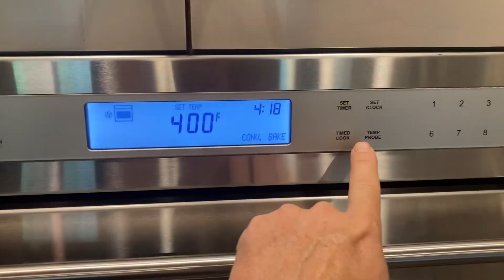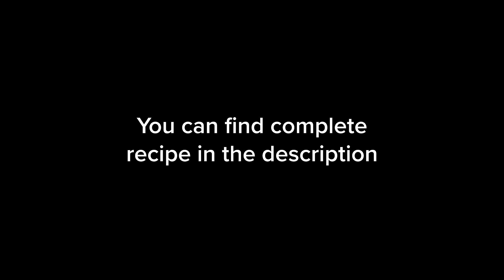Turn wrinkly old apples into delicious strudel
In this video you can watch how I turned old wrinkly apples that no one wanted to eat into delicious apple strudel.

It is very easy recipe and with help of puff pastry dough the whole process including baking doesn’t take more than 45 minutes.

Here is the recipe:

For filling:
Four medium apples, pealed and shredded
Handful of raisins
1 tbs of cinnamon
2 tbs flour
2 tbs sugar
3 tbs bread crumbs
Handful of crushed walnuts or pecans
(If not allergic)
2 tbs melted butter
All thoroughly mixed

For skin:
One sheet of puff pastry rolled out into
thin skin
Spread the filling on top and fold it into a loaf
Cut the skin on top and brush a whipped egg
over the whole loaf

Preheat oven to 400F and bake for 35 minutes

Sprinkle powder sugar on top and serve

Enjoy this delicious dessert!